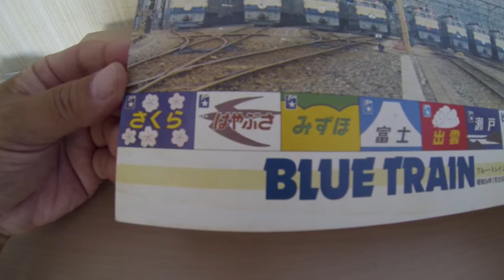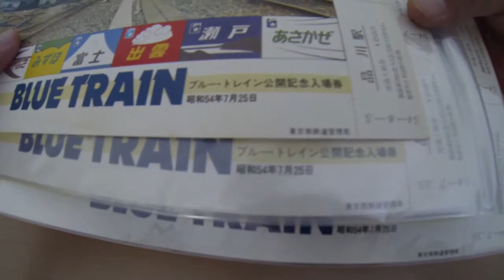昭和54年7月ブルートレイン公開記念入場券が出てきた2 品川 東京 九州 あさかぜ 富士 はやぶさ 寝台列車 ダイヤ改正 japan RAILWAY TRAIN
２０１３年９月
撮影カメラ　GoPro HERO３（FULL　HD　１０８０／６０ｐ）
Adobe Premiere Elementsにて編集し、HD画質で出力投稿しました。

家の押し入れから昭和54年7月発券のブルートレイン公開記念入場券が出てきました。数年前にオークションで譲って貰ったものです。当時コレクション屋さんに高値で展示されたのを何度も眺めていたのを覚えてます。

いい加減な保管のために状態が完全ではなく、更には中途半端なコレクションのため万人におすすめできる物ではありません。素人ならではの構図にご容赦。